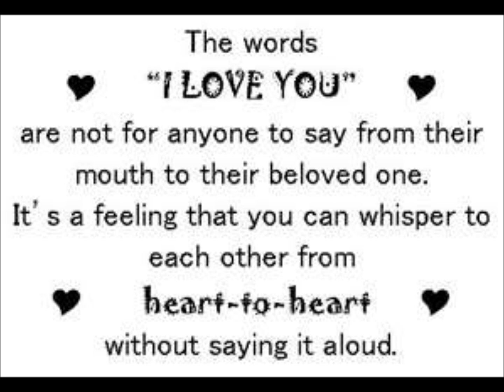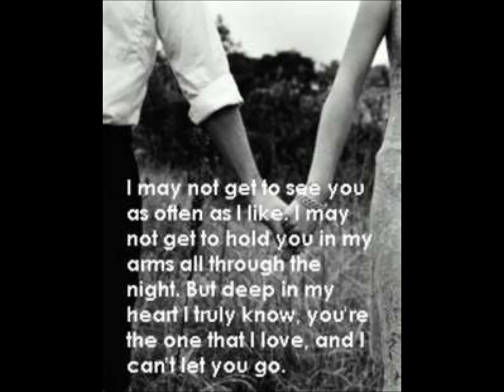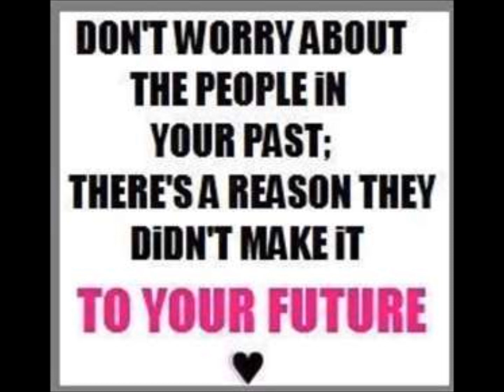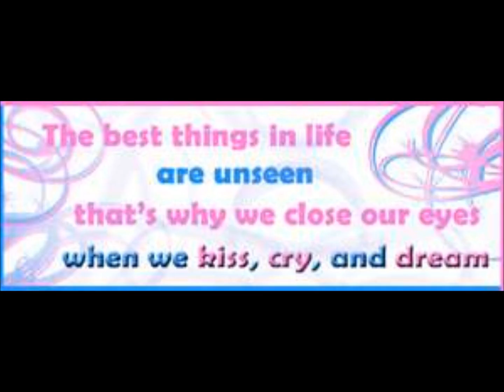to my perfect boyfriend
my bf is amazing and well AMAZING I LOVE HIM 4 months almost:)